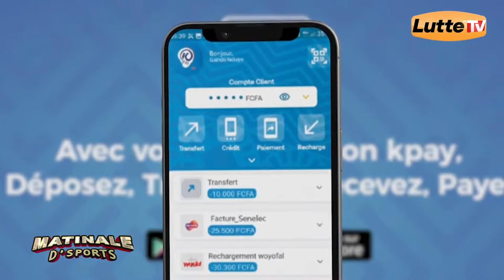Débat houleux entre Boucar Ndour et Bour Gueweul sur la nomination du meilleur lutteur 2023-2024